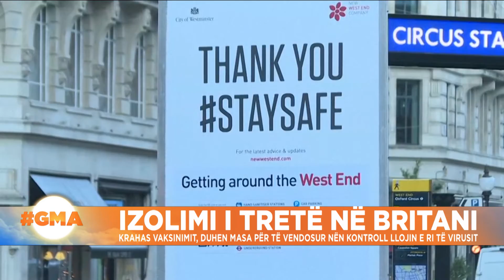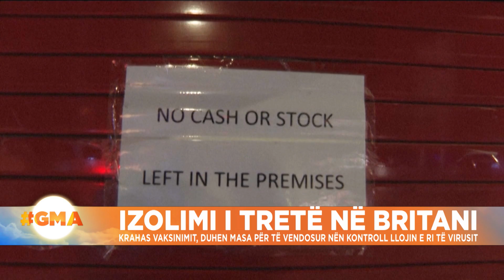Izolimi i tretë në Britani, masa për të vendosur nën kontroll llojin e ri të virusit